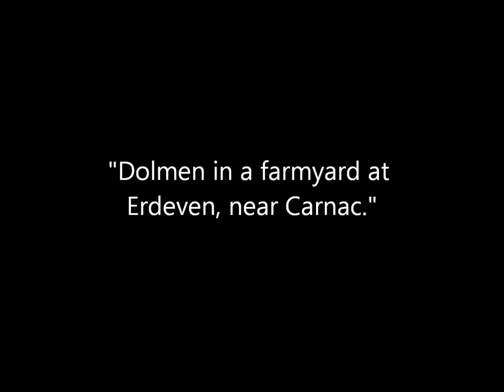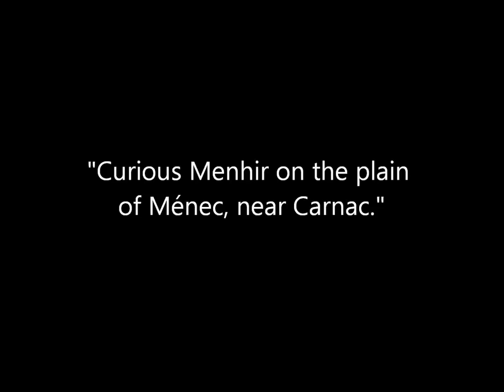Early Photos of the Neolithic Carnac Stones in Brittany, France (1858)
A collection of photos of Carnac Stones in France taken by British photographer Henry D. Taylor on September 1, 1858. More than 3,000 prehistoric standing stones were hewn from local rock and erected by the pre-Celtic people of Brittany in and around Carnac between around 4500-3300 BCE. Original captions are in quotations.